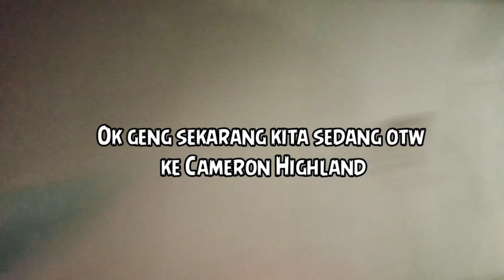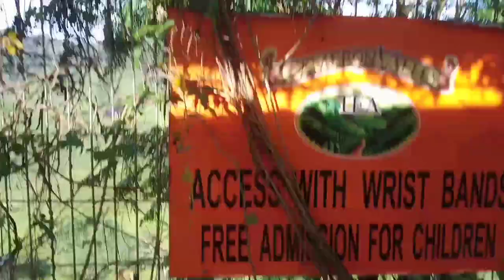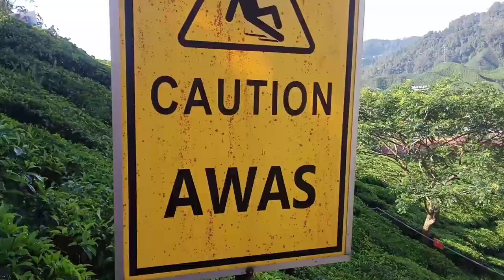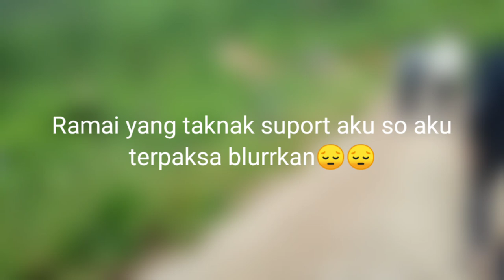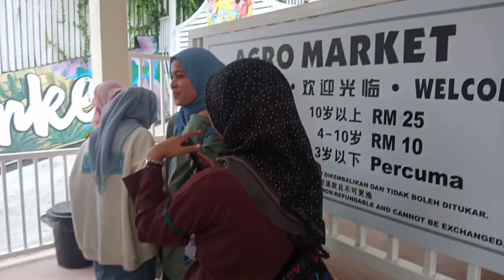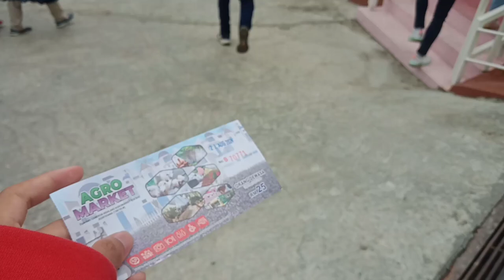Lawatan Asrama Hari Terakhir|Cameron Highland-22 Ogos 2024